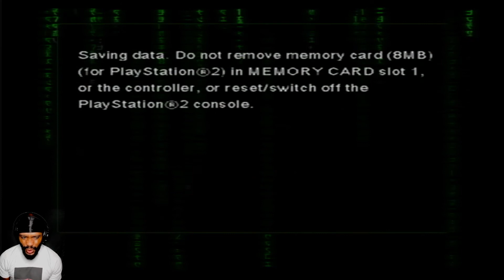Enter The Matrix - Walkthrough Gameplay - Part 15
Enter The Matrix Walkthrough